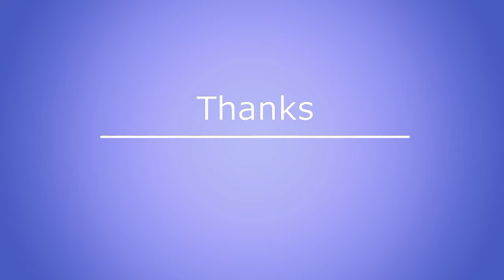Jackalope Pottery: Fairy Garden Class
Hey Fellow Gardeners!
We are here with another fairy garden demonstration. Betty had a lot of fun with this class. Everyone kind of just went for it. The kids had little rough start but they had tons of help.
Jackalope Staff

We have classes once a month.
You can sign up for the class online or just show up.
The class is $15.00 for a saucer, soil mix, and moss.
We are based in North Hollywood.